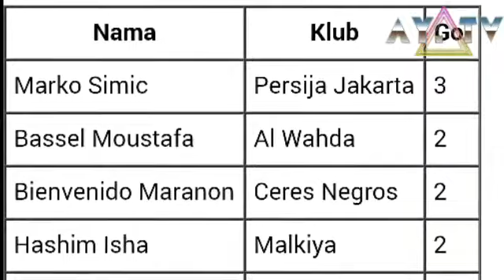Marco Simic Jadi Top Skor Piala AFC 2018